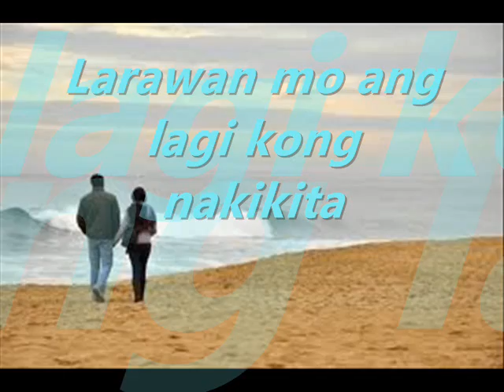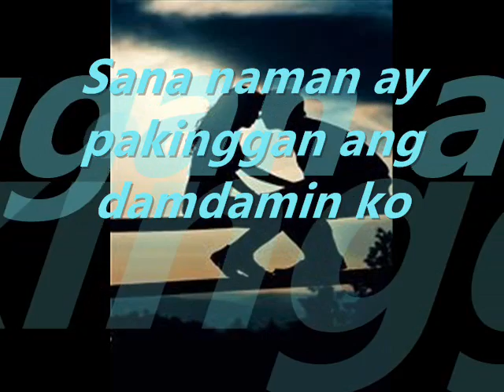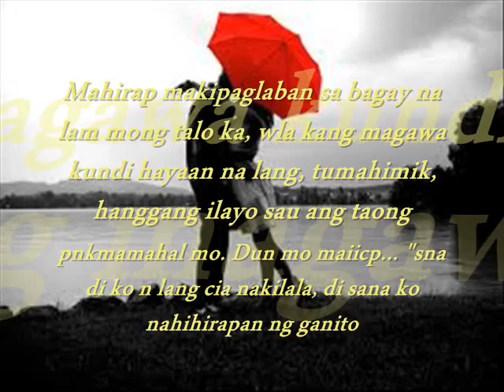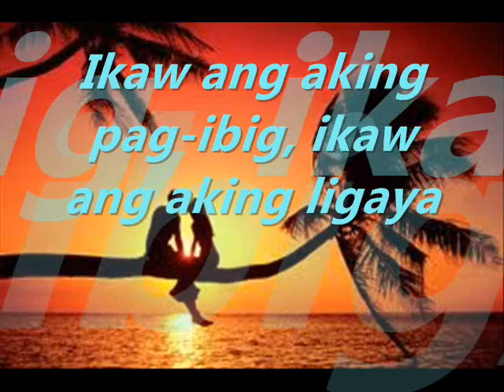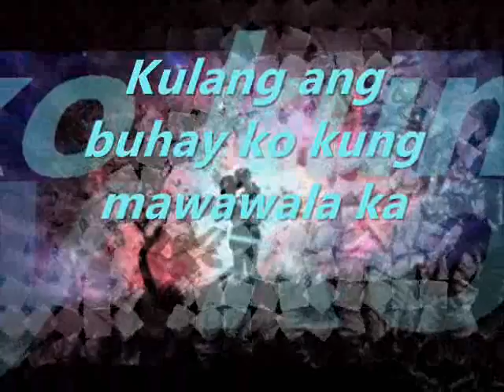SANA NAMAN - ROEDER (COVER BY CLARK)